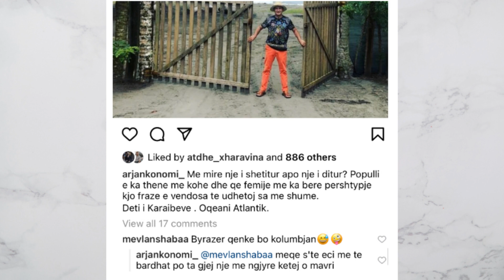Arjan Konomi lë komentin epik,thumbon përsëri Mevlan Shabën